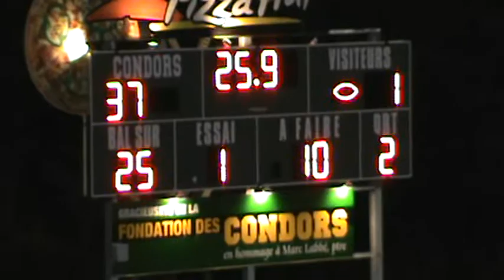Wow! sur 84 verges, 3e touché du # 36 Pierre Gagnon des Condors le 31-8-2013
Wow! sur 84 verges, 3e touché du # 36 Pierre Gagnon des Condors du Cégep Beauce-Appalaches contre les Voltigeurs de Drummondville le 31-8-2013. Victoire des Condors 48 à 1. Football Collégial Division 2.